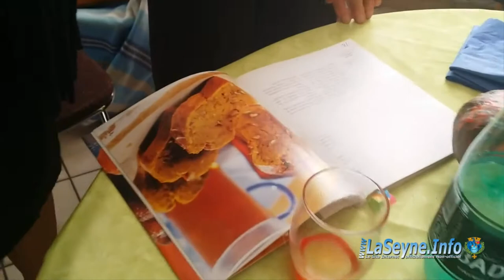La Courge sous toutes ses Formes au Cri de La Seyne Info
... Après-Midi autour de “la Courge“ - Samedi 07 Novembre 2015 au Local de l'association Le Cri de La Seyne Info ... Vous découvrirez la courge sous toutes ses formes (courge, courge muscade, potiron etc...). C'était un moment convivial où on a pu échanger connaissances et recettes ... La pause café et thé était assuré ... autres Vidéos ... la web TV de